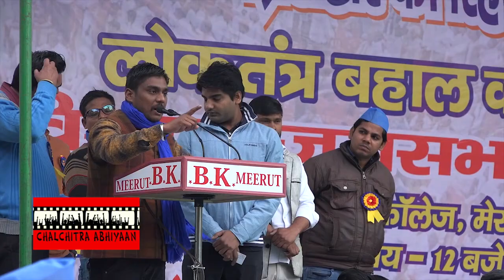मेरठ रैली में मंजीत नौटियाल का भाषण || Manjeet Nautiyal speaks at Meerut Rally -CCA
टीम : नकुल सिंह साहनी
Crew: Nakul Singh Sawhney